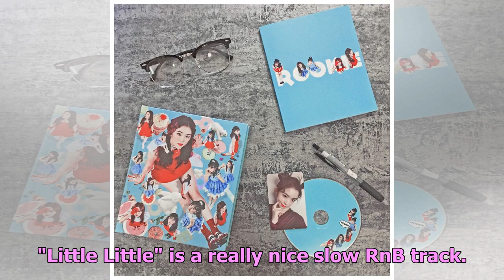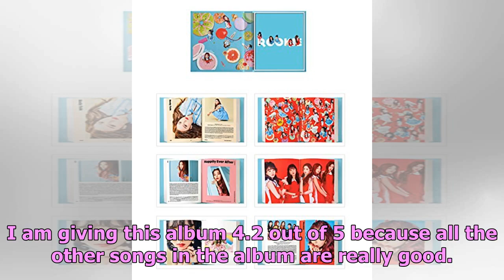[Album Review] Red Velvet ‘Rookie’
This is Red Velvet fourth mini album. I kind of have expectations but since it's just a mini, I lowe...